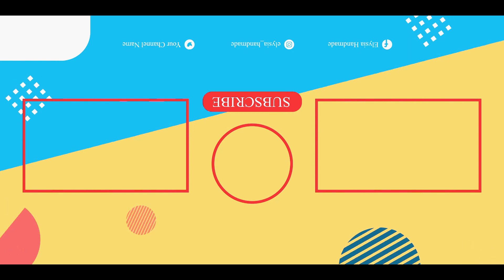Lindos laços, você pode facilmente fazê los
Elysia handmade é um canal que oferece tutoriais em vídeo para fazer laços jojo, laços de cabelo, desenhos de laços, tiaras de bebê, turbantes, flores de pano, flores de lã, truques com fitas e muitos outros.